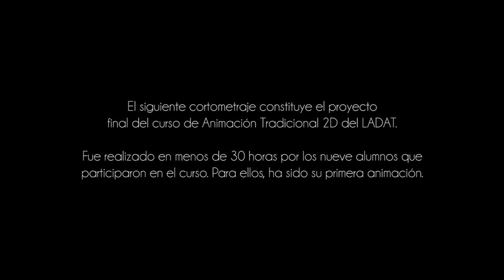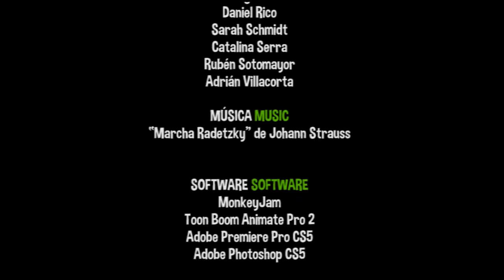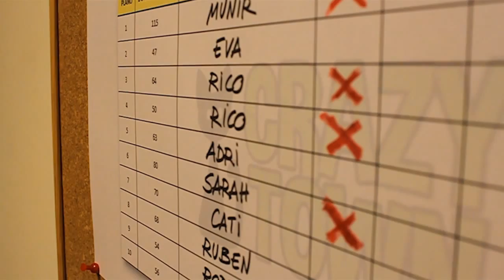CRAZY TOWN (2D)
Práctica de los alumnos del curso de animación 2D (LADAT)